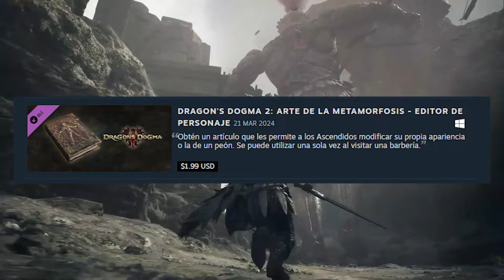💥 DRAGON´S DOGMA 2 | ¿CÓMO CAMBIAR LA APARIENCIA DEL PERSONAJE SIN PAGAR? | GRATIS✅